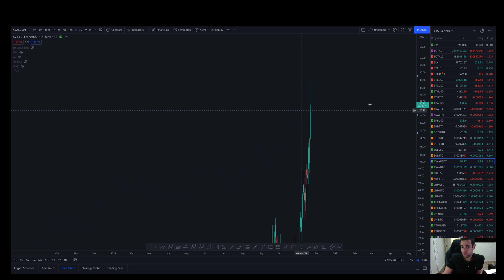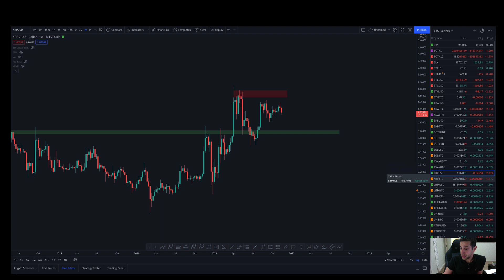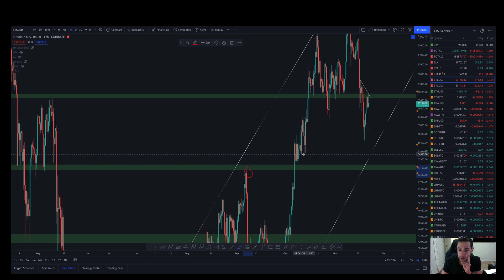Crypto Weekly Update